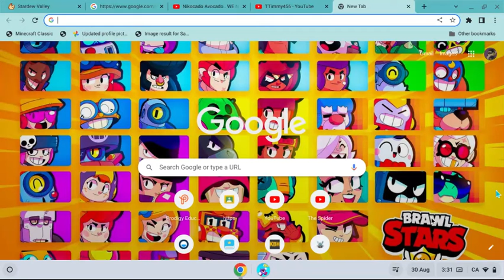Bloxels by TTimmy456 part 2